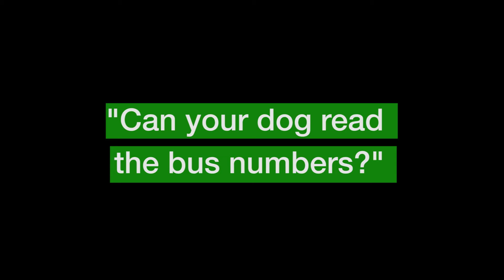Things Not To Say To A Blind Person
“So are your other senses heightened… like Daredevil?”

We got together eight blind strangers to discuss the idiotic misconceptions people must have of them and all the silly things they hear people say to them.

Did we miss any? Tell us about the rubbish you’ve heard come out of visually blessed people’s mouths in the comments below.